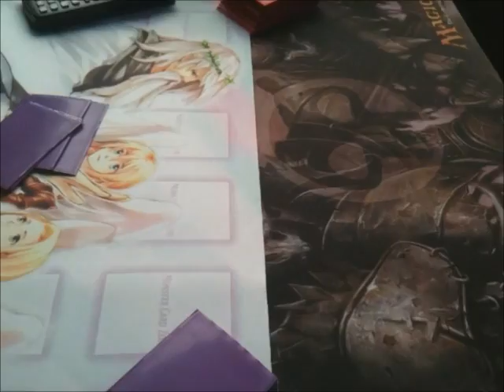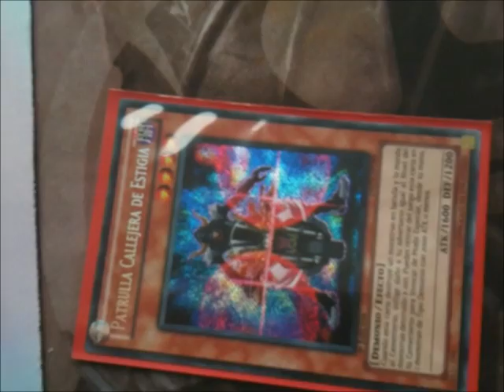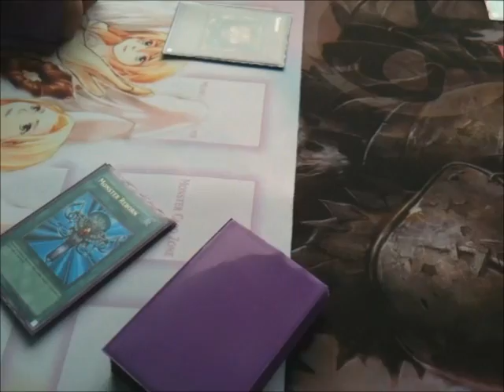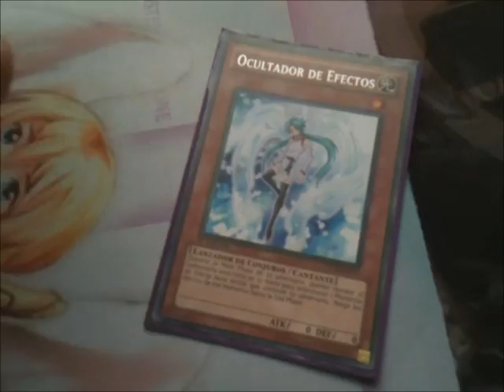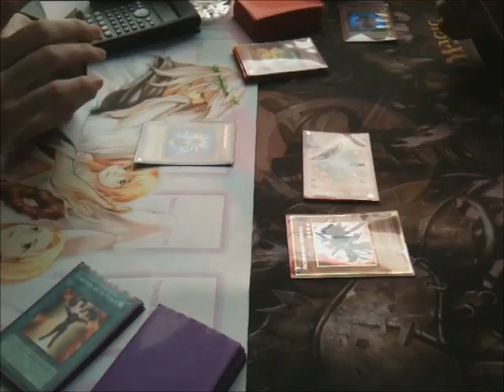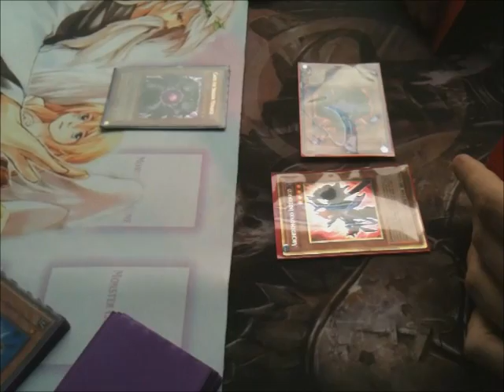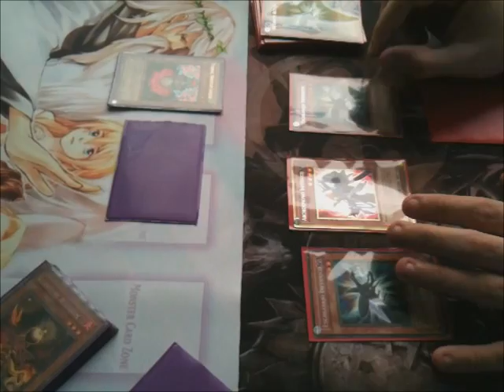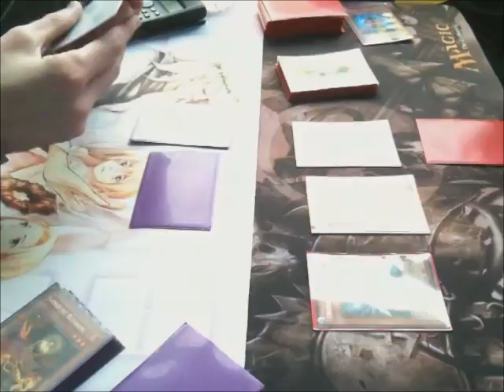Eduard Álvarez Carrera (Synchro Plant) VS Sergi Segura Monterde (Infernity): Duelo 3 (Parte 1)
Duelo Yu-Gi-Oh! Eduard Álvarez Carrera (Synchro Plant) VS Sergi Segura Monterde (Infernity)